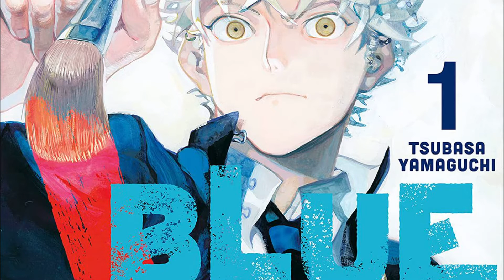It closed down... for good? Parting of ways! - The aquatope on white sands: EP 12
All images used for review and analysis